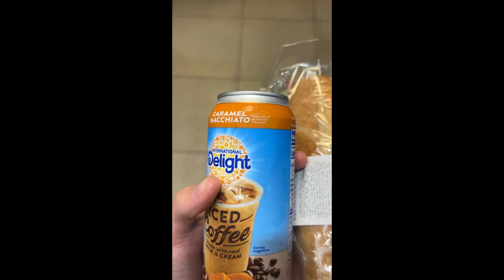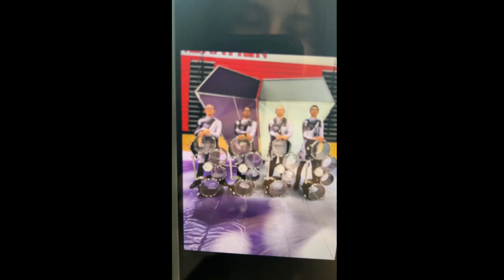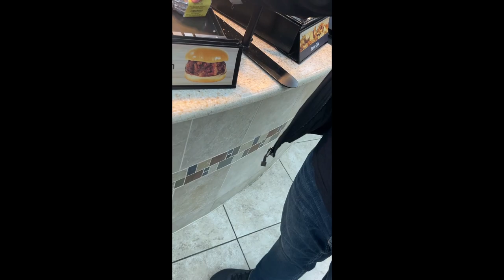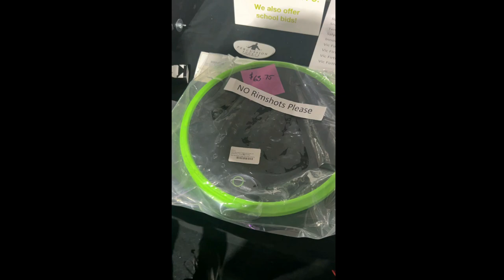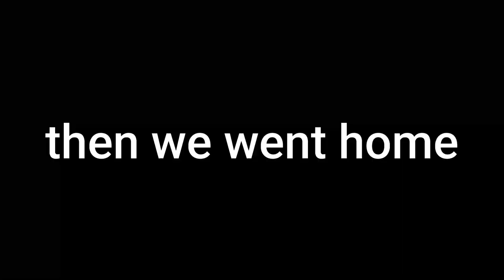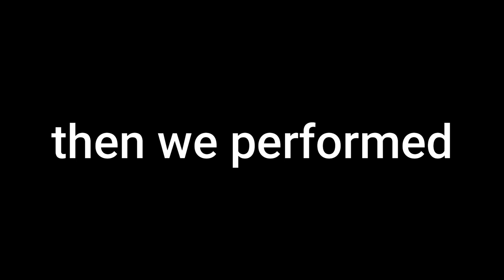Revelation Dayton Vlog 2024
dunno why comments are off ima try and fix it